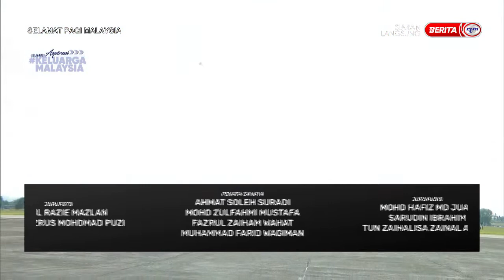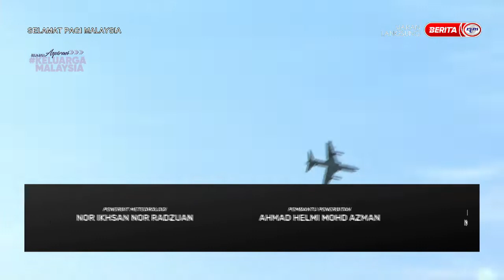26 SEPT 2022 SPM - CLOSING